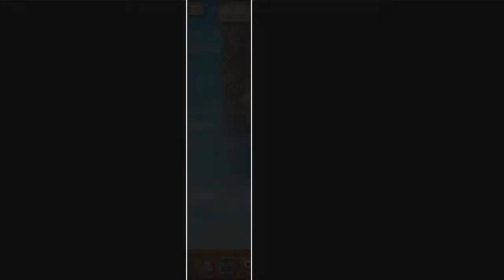Fishao Bonnethead Shark 4★ + Level 126, 127 + Fishbox Catching